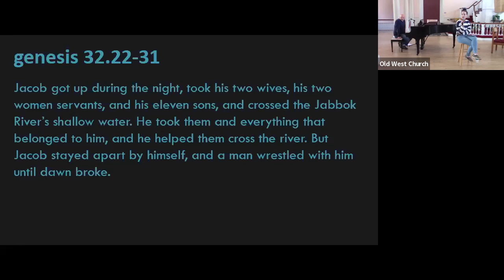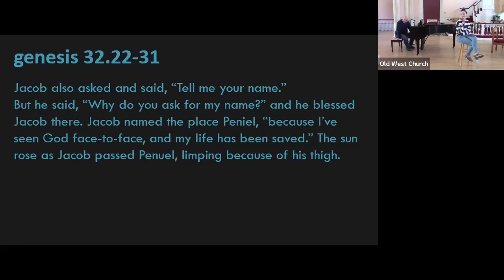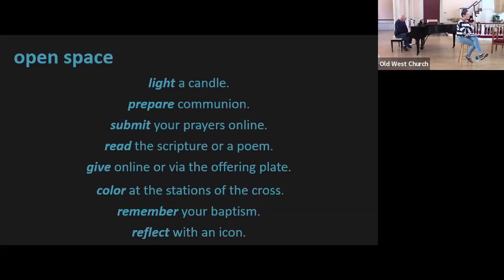10.16.22 Sermon - Nineteenth Sunday of Kindomtide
Join us for as we talk about Jacob being a morally grey character and what he has to teach us about wrestling with the divine and the journey of faith.

Preacher: Rev. Dr. Sara Garrard

Checks can be made out to:
 Old West Church
 131 Cambridge Street,